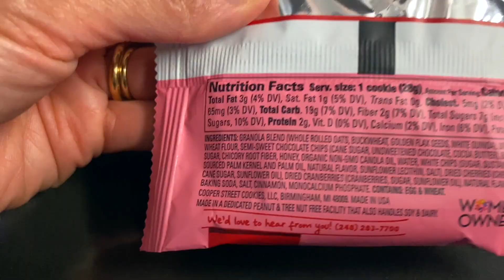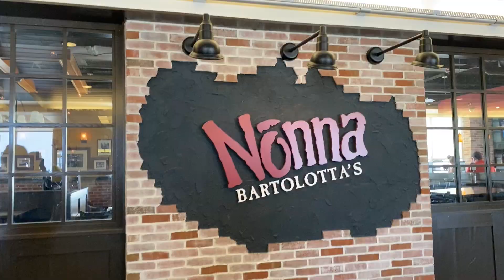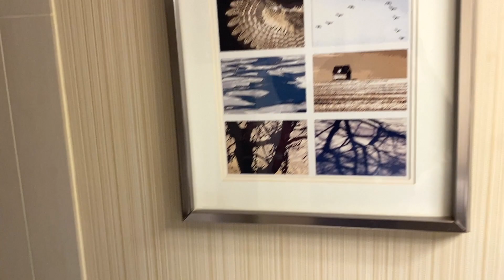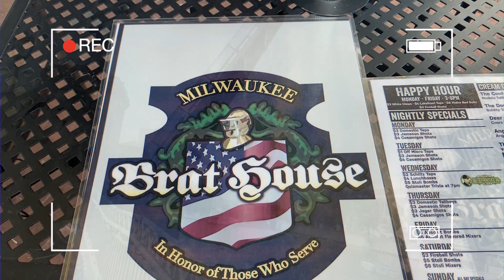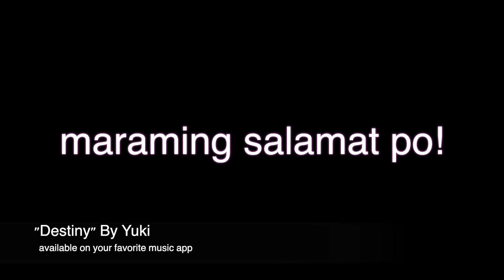Milwaukee Bound 💗 Flight Attendant Work Trip 💗 Part 1 of 3 💗 Flight Attendant Vlog 💗 JojoTV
❤️ Chapters/Timestamp ❤️
00:00 teaser
00:28 my usual morning w/ my ground crew :-)
01:08 my schedule
01:47 this is my very first 3-day sequence
02:20 I think I should get another one of this vest
03:15 now I’m kinda excited!
05:38 we are inside the airport
07:02 we’re done w/ our crew duties
07:42 my inflight snacks
07:53 just landed in CLT airport
08:20 I’m in CLT crewroom
08:58 we are on A320 heading to MKE
09:17 we’re in Milwaukee!
09:56 an SUV pick up! ilabet!
11:20 we are in the hotel
12:06 let’s do a quick hotel room tour
13:07 room is safe, let’s go in!
13:47 done unpacking. Gonna start meal prepping..
15:07 just brewed a full cup of hot water, OMG!
16:21 done w/ my meal. Oh! I have a visitor!
16:49 are you ready? Let’s go!
16:58 Check out my Milwaukee layover adventure soon..
17:22 back at the hotel room! What an amazing adventure!
17:55 hotel workout sesh!
19:12 done w/ a quick 30 mins work out
19:19 finished showering, getting ready to sleep..
20:44 that’s it guys! See you again tomorrow!
21:06 suggested videos

Written and Performed By:  Josephine Doroja aka Yuki